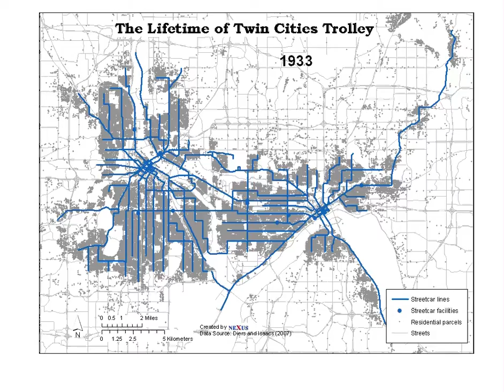Evolution of the Twin City Rapid Transit Streetcar System (1880-1954)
Based on the data used in

Xie, Feng and David Levinson (2010) How Streetcars Shaped Suburbanization: A Granger-Casality Analysis of Land Use and Transit in The Twin Cities.Journal of Economic Geography 10(3), pp. 453-470

This article presents a Granger causality analysis of the coupled development of population and streetcars in the Twin Cities of Minneapolis and St Paul Historic residence and network data were assembled for 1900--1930, and linear cross- sectional time-series models were estimated at both a tract and block level using these data. It is found that, in contrast with transportation systems that were expanded in response to increased demand, the rapid expansion of the streetcar system during the electric era has been driven by other forces and to a large extent led land development in the Twin Cities. The main forces that have driven this process include technological superiority, monopoly, close connections with real estate business and people's reliance on the streetcar for mobility. Proximity to the streetcar is found to be a crucial factor that determines the distribution and development of residences: it is observed that residential density declines with the distance from streetcar lines, and significantly drops beyond a walkable distance; it is also observed that gaining a closer access to streetcar lines within 800m (about a half mile) predicts the increase in residential density to a significant extent.